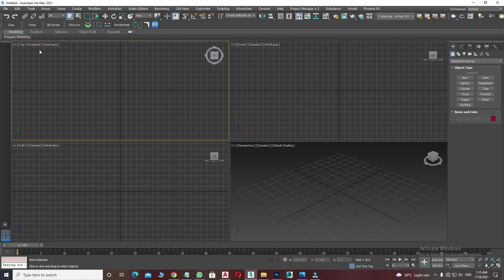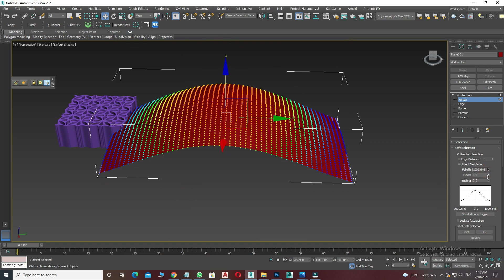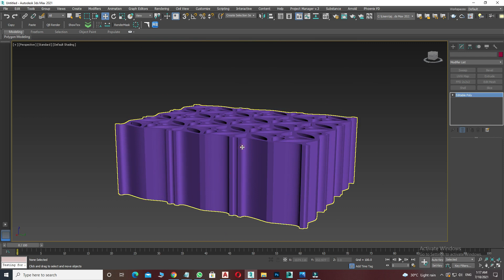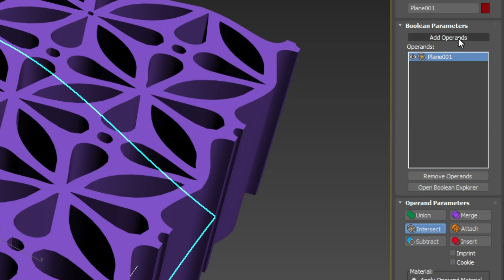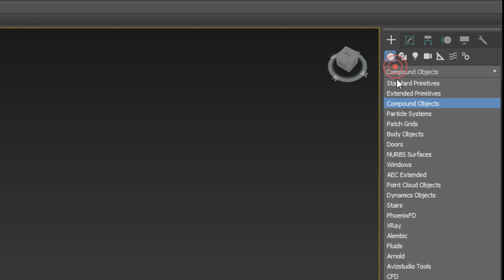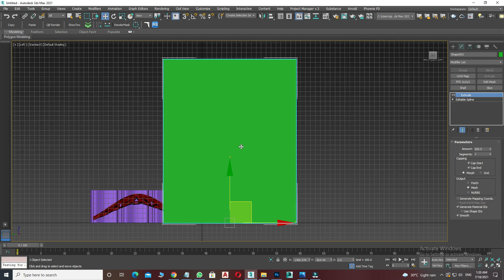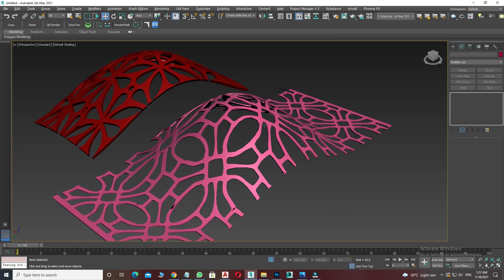Jali Pattern On Curved Surface in 3ds Max 2021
Hello Friends,
                                 Welcome To QUICK 3DS . We Share Knowledge On 3ds Max, V ray , Photoshop and much  more . in This Video We Learn Jali Pattern On Curved Surface in 3ds Max 2021.
great support for me. Will keep creating useful contents in future. Take care and keep Smiling :)

3DS MAX # V RAY # PHOTOSHOP

MUST WATCH MY USEFUL VIDEOS